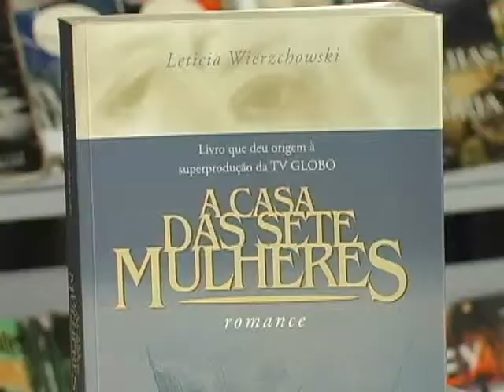Dica de Livro: A Casa das Sete Mulheres